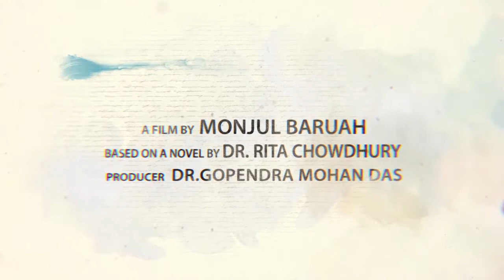Audience Reaction 3 | Kaaneen | North East Film Festival Pune 2019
The upcoming Assamese Film 'Kaaneen- A Secret Search' directed by Monjul Baruah was screened at the North East Film Festival, Pune 2019.